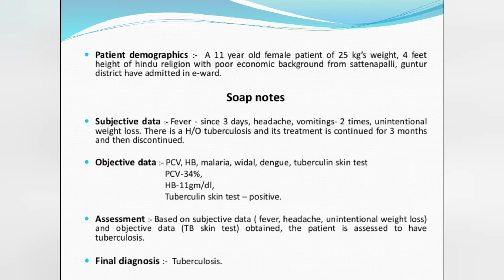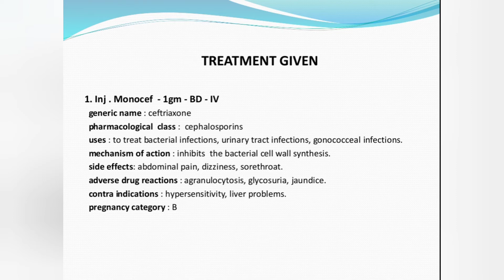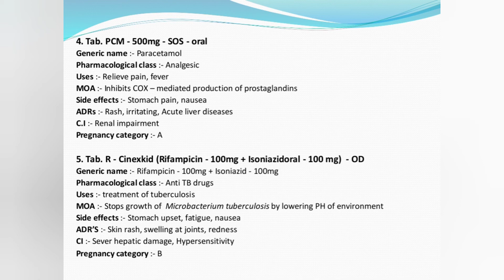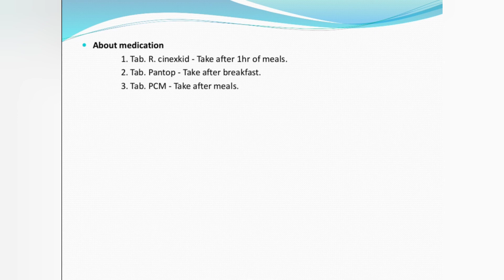Case presentation on tuberculosis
This video consists of  case presentation on tuberculosis for therapy record.